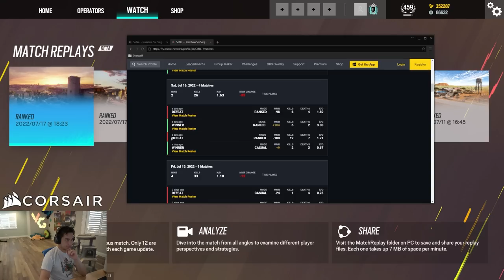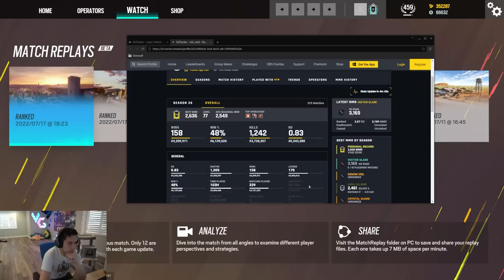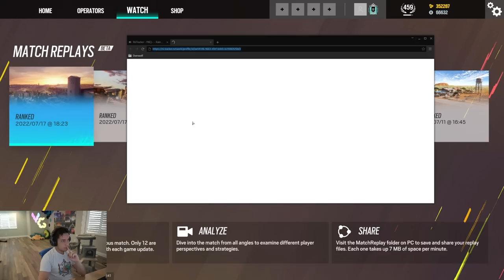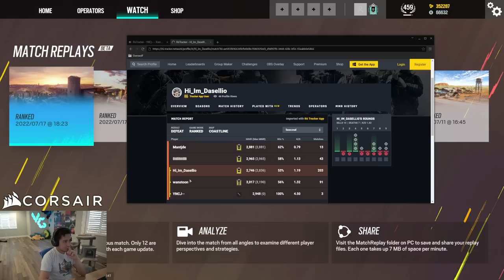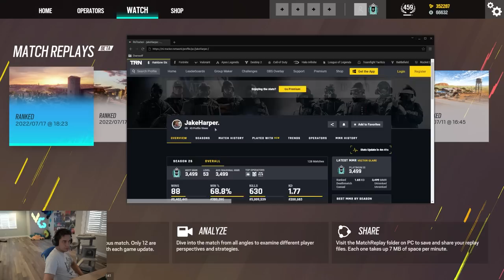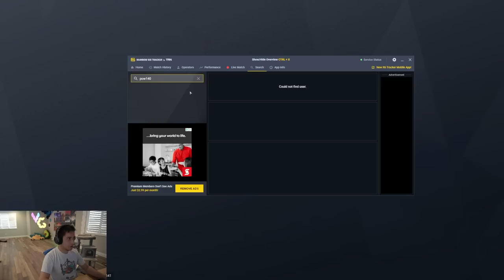If You're An Ash/Jager Main, You Probably Cheat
If you're offended by the title, it probably means you do cheat

Rainbow Six Siege Operation Vector Glare recorded on PC in 1080p60fps

Match 1: 0:00
Match 2: 20:23
Match 3: 31:18
Match 4: 38:22
Match 5: 45:32